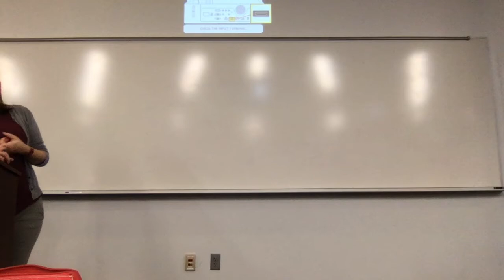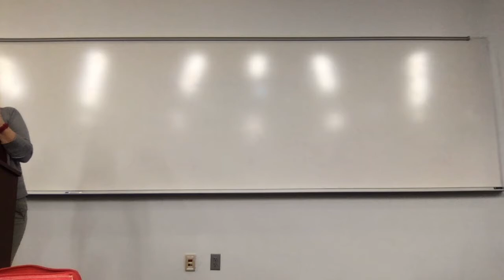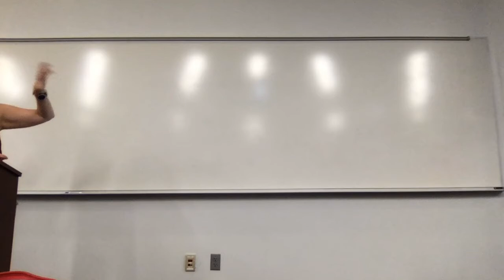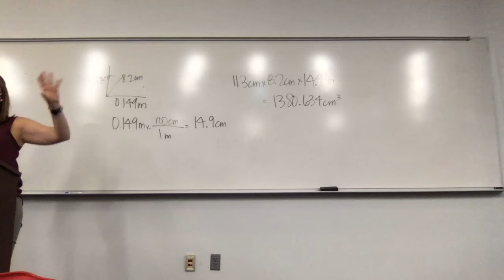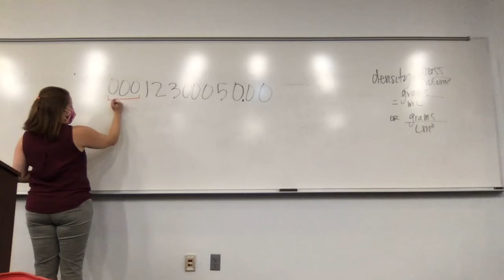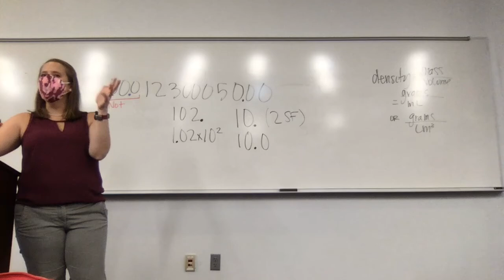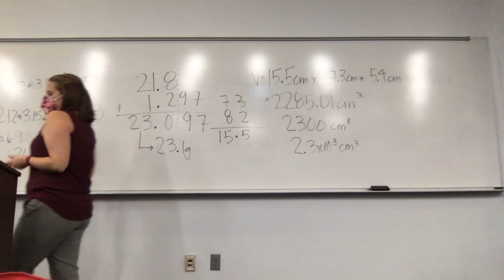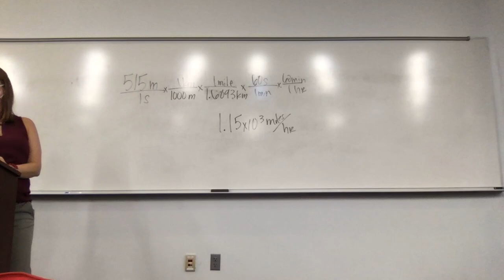Fall 2021 Lecture 2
We covered Chapter 1, slides can be found in Canvas and they correspond to the lecture